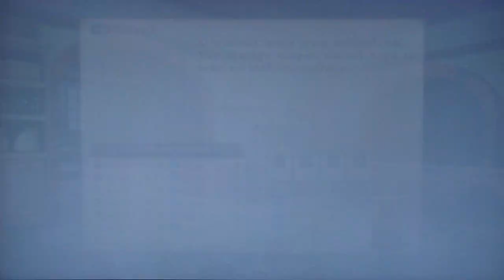RoAW Zero - Generation 2, pt. 16